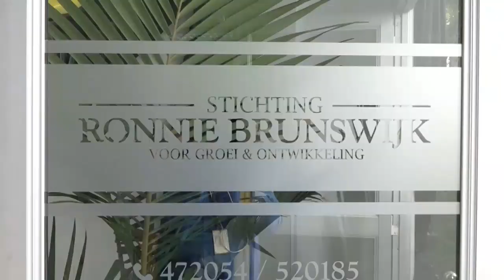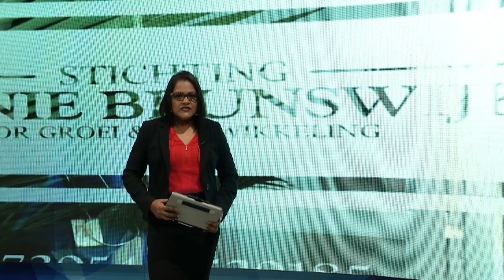08 03 2021 Opening Stichting Ronnie Brunswijk